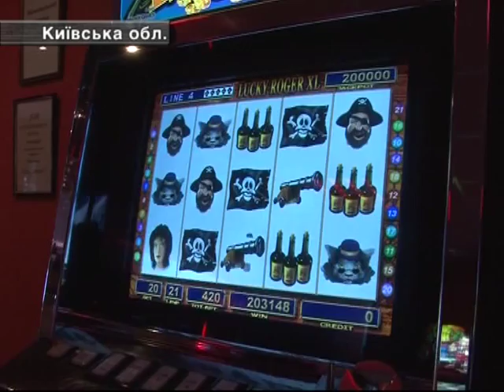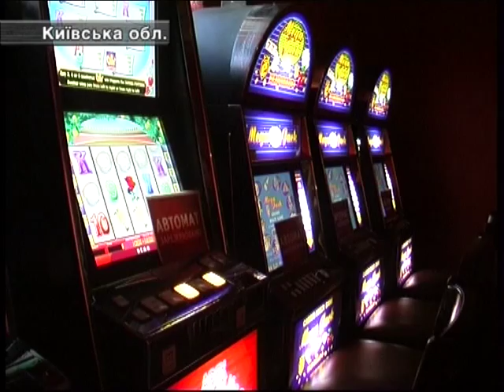Бойцы из АТО разоблачили подпольное казино в Белой Церкви.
Милиционеры с помощью Ассоциации участников боевых действий и АТО, а также общественности, в городе Белая Церковь разоблачили зал игровых автоматов.